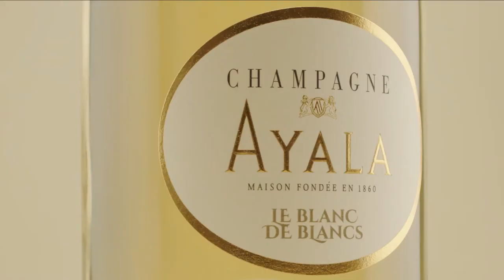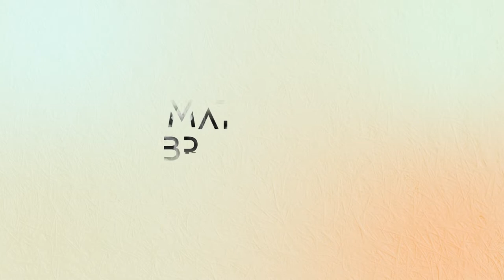MATHIAS BRIGNOLLE - SHOWREEL FILMMAKER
Mathias Brignolle – Freelance Frilmmaker
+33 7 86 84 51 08

Filmmaker - Réalisateur - Director - Chef Opérateur - Cameraman – Monteur - Editor
Localisation : Paris – France
Musiques :
Frozen Mind by Rastovich
L’hiver de Vivaldi by Brice Davoli & Karen Brunon

Cameras : Red Dragon, Arri Alexa Mini, Sony FS7, FS5, a7Sii, a7III, Canon 5D mkIII, Panasonic Lumix Gh4 Gh5 Gh5s
Post-production : Adobe Premiere Pro, Audition, After Effects, Photoshop, Illustrator, DaVinci Resolve, ProTools, Cinema 4D

Agences – Agencies – Production Companies :
Comside Multimédia - Agence Borneo - Oblik Design - Upload Productions Htag Studio Prisma Media - AtelierB Reworld Media – Pop corn genius – Koaline – George et Brad – EcoplusTV – Keskya Production

Marques – Brands :
Canon, Orange, Payot, Warner Music, Dassaults Systems, Centre des monuments nationaux, musée Picasso, Laboratoires Filorga, Maison Champagne Ayala, Télé Loisirs, Arval, Jean-Claude Biguine, Maïf, Niwel, Fabio Salsa, Pyrex, Bouygues Immobilier
Others : Clips rap street art, experimental, euphorik

Interviews :
Franck Gastambide, Malik Bentalha, Lorie, Carla Bruni, Serge Lama, Calogero, Pascal Obispo, Vincent Lagaffe, Julien Clerc, Oxmo Puccino, Alain Marschall, Olivier Truchot, Philippe Etchebest